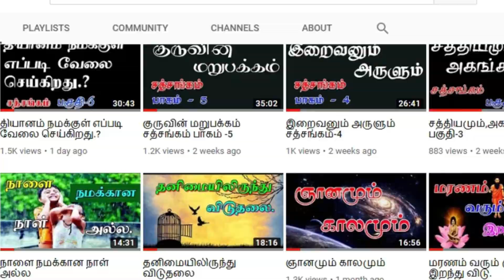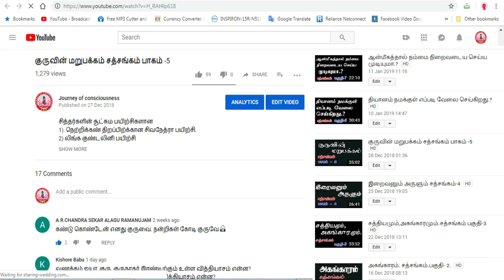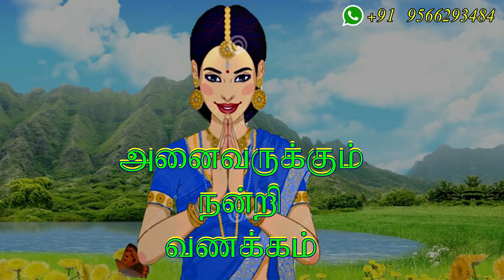(271)-மனதின் இருப்பிடம் எது.? சத்சங்கம் - 53